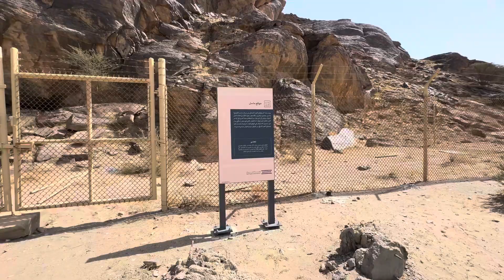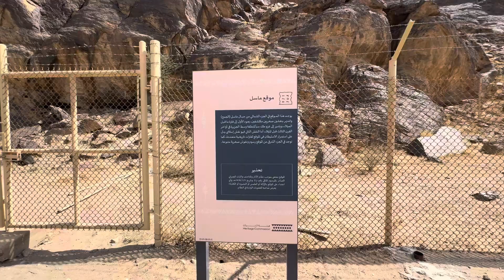على أحجار وادي ماسل، بجانب محافظة الدوادمي، نقوش تاريخية كتبها ملوك سبأ قبل أكثر من 1500 سنة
نبذة عن نقوش ماسل وأهميتها:
هذا الوادي الصغير في وسط نجد يقع في مكان منزوٍ بين الدوادمي والقويعية وليس فيه ما يميزه عن غيره ومع ذلك فقد ورد له ذكر في ثلاثة نقوش يمنية قبل الإسلام  كما سنسرد .حتى صار كل علماء التاريخ العربي وتاريخ الحضارات قبل الإسلام يعرفون ماسل الجمح!!
فلماذا يا ترى؟
ليس هناك جواب واضح. نعم اتفق الجميع ان موقع الوادي في منتصف براري نجد يعتبر موقعاً إستراتيجياً لمن يريد السيطرة على قبائل نجد البدوية ، لكن هذا السبب غير مقنع تماماً فهناك أماكن قريبة منه أولى بأن تكون مركزا لتجمع جيوش اليمن وملوكها فهناك المناطق المفتوحة قرب الدوادمي وهناك وادي الكُلاب تحت ثهلان حيث يتوفر المكان الواسع والمرعى الجيد وكان امراء مكة وملوك آل سعود يجمعون جيوشهم فيه.
وليس هناك في وادي ماسل مايوحي بأنه مسكون أو كان به قلاع أو ماشابه ذلك.لكن سأضع سببين خطرا لي بعد البحث والزيارة الميدانية وهما:
-الأول توفر الماء بسهولة: مورد ماسل يوجد به ماء عذب سهل المبتغى فهو يسيل على شكل “غَيل” شبه دائم خاصة في موسم الربيع وهو موسم الحملات اليمنية وقد شهد فلبي على هذا الغيل حين زار المكان في الشهر الخامس -مايو- وأهل اليمن يفضلون الغيل على استخراج الماء من الأبار لعدد ضخم من الجنود.
-السبب الثاني سبب “نفسي” ان صح التعبير فأمراء نجد يحبون ان تجتمع جيوشهم وقبائلهم في أماكن مفتوحة الأفق لا تحدها جبال اطلاقاً لأن هذه هي بيئتهم ونشأتهم أما ملوك اليمن وامرائها فقد عشقوا الجبال والوديان الضيقة بينها منذ طفولتهم ….وإذا دَخلتَ وادي ماسل فكأنك في شِعب من شعاب اليمن لهذا يرتاح قادة الجيش نفسيا ويطبقون ما اعتادوا عليه من حراسات واحترازات.
ومن العجيب ان يرد اسم الوادي في النقوش  هكذا “ماسل الجمح” كما يعرف الان ليفرقوه عن “مواسل” أخرى في نجد ولا نعرف معنى كلمة ماسل ولكن يبدو ان لها علاقة بالماء فكل ما سمي ماسل فهو قريب من مورد ماء.
أما الجمح فهو  اسم الجبال . قال ياقوت الحموي رحمه الله في معجمه: الجُمَح بوزن الجُرذ جبل لبني نمير وهو مجمع من مجامع لصوصهم!.
قلت: صدق ياقوت فهذا الوادي الموحش الضيق بين الجبال خير مكان للصوص حيث الماء والأشجار والوعول البرية.
قال عنها الأستاذ سعد بن جنيدل رحمه الله في معجمه: الجِمح (رسمها بالكسر) جبل أسود كبير بارز المناكب يقع في ناحية عِرض شمام الغربية الشمالية يفلق وسطه واد ضيق يقع فيه ماء ماسل”
قصة اكتشاف النقش:
ليس فلبي أول من اكتشف النقش كما هو شائع بل الحقيقة ان فلبي بتواضعه المعهود ذكر أنه في عام  1950 أخبره الأمير عبدالله بن عبدالرحمن (شقيق الملك عبدالعزيز) عن نقش ماسل . وذكر لفلبي أن الوزير  فؤاد حمزه زار النقش قبله وقام بنسخه باليد.
ثم قام فلبي بنفسه بزيارة الوادي في شهر مايو أيار 1950م وكان فلبي بسبب ارتفاع النقش ينسخ عن طريق الدربيل…
“كنت اقوم بنسخ كل ثلاثة حروف ثم أُدربل مرة أخرى وهكذا استغرق الأمر مني ثلاث ساعات لنسخ النقش الأول فقط” ولم يكن فلبي خبيرا بقراءة النقوش السبئية فقام بارسال النسخ لخبير النقوش السبئية الفرنسي ريكمان الذي فطن لأهميتها  وتوصل لمجمل معناها.
لكن من الطبيعي ان تتعدد القراءات بعد ذلك  وتتجدد ولن نخوض في هذا لكن سنعتمد آخر قرائتين الأولى من حملة جامعة الملك سعود وأظنها تحت اشراف الأستاذ سالم طيران والقراءة الأخرى هي قراءة الخبير الفرنسي المشهور كريستيان روبين.
هل هناك حكم يمني دائم في نجد او الحجاز؟
في المقال السابق سأَلَنا الأخ صالح الناصري عن المناجم الموجودة في نجد وهل من الممكن أنها تعود لما قبل الإسلام …ورأيي كما يلي:
لا نعرف مما توفر لدينا من معلومات تاريخية أن كان هناك دولة قوية سيطرت على نجد والحجاز قبل الإسلام.
نعم كان هناك حكومات أو إمارات في مناطق محصورة وقد تقوم بحملات محدودة على نجد والحجاز… فهناك ملوك اليمن وأحيانا إمارات في اطراف الجزيرة العربية:  البحرين الأحساء وفي الحيرة أحياناً وفي عُمان .
هذه الدويلات لم يكتب لها السيطرة على المناطق الأخرى إلا في أضيق الحدود وبقيت العربية الصحراوية “نجد والحجاز والعَروض” في حكم أهلها من القبائل.
أيضاً كان هناك مدن أو واحات تسيطر عليها امارة صغيرة قامت بسبب الزراعة ووفرة الماء (الخضرمة والخرج والجوف مثالا) أو لأنها استراحات لطرق القوافل وتوفر الماء ايضا (دادان -تيماء-الفاو مثالاً). هذه البلدات لا تخرج سيطرنها عن حدود البلدة ونواحيها ولا يمكن أن نسميها “دولة” ونذكر هنا ملوك كندة اللذين عجزوا عن فرض حكمهم على نجد رغم دعم حكومات اليمن.
في خارج الجزيرة هناك حكومات قوية توسعيّة لكنها لم ترغب أو لم تحاول السيطرة على جزيرة العرب ومنها دول بلاد الرافدين  ثم من بعدهم الإغريق والفرس والروم فهؤلاء اكتفوا بحملات متقطعة…(حملة ملك بابل مثالا لم تتجاوز العقدين على واحات الحجاز وتيماء…حملة الروم الفاشلة على الحجاز ونجران..حملة شابور في القرن الثالث على القطيف وهَجَر).
استمر هذا الوضع الى أن  حصل تطور هام في بلاد اليمن :
ففي نهاية القرن الثالث توحدت هذه الممالك تحت حكم الحِميريين اللذين اخضعوا مملكة سبأ عام 275م ومن بعدها استولوا على حضرموت حوالي 300م.
هذه القوة الجديدة في اليمن كان لابد ان تحاول التوسع شمالا نحو وسط وشرق وغرب الجزيرة العربية.
ليس لدينا مراجع موثوقة كتابية تؤرخ لهذه المناطق من أهلها لكن اكتشاف بعض النقوش السبئية ألقى الضوء على هذه التدخلات اليمنية.
وقد أشرنا في بحثنا السابق عن منطقة الخرج الى نقش عَبَدان الكبير الواقع في وادي عبدان بحضرموت ويعود لعام 360م
نقش ماسل الأول –  RY509- ويعود لحوالي عام 400-430م